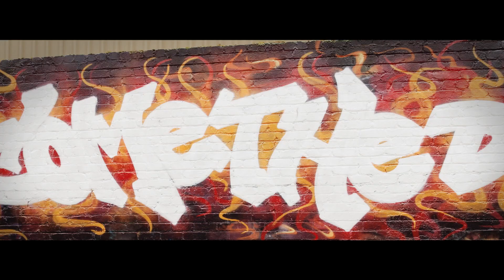Here Come the Dogs. Omar Musa.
'This stunning debut novel has such swaggering exuberance that it will make most other fiction you read this year seem criminally dull. You have been warned.' Irvine Welsh

'Omar Musa's writing is tough and tender, harsh and poetic, raw and beautiful, it speaks to how we live and dream now. This novel broke my heart a little but it also made me ecstatic at the possibilities of what the best writing can do. His voice is genuine, new and exciting; his voice roars.' Christos Tsiolkas